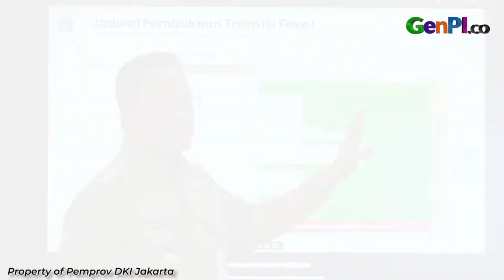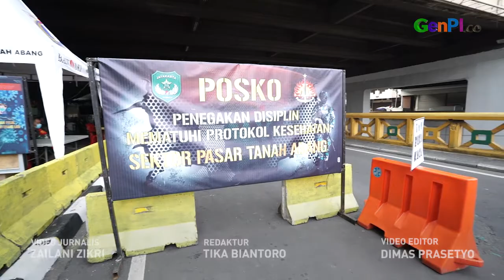Anies Baswedan: Bukan Tanggal 5, Mal Buka Lagi 15 Juni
Gubernur DKI Jakarta mengklarifikasi kabar dibukanya kembali mal pada 5 Juni 2020. Padahal mal dan pusat perbelanjaan lain baru akan dibuka kembali pada 15 Juni 2020.

JANGAN LUPA INSTAL APLIKASI GENPI.CO :
APPSTORE: